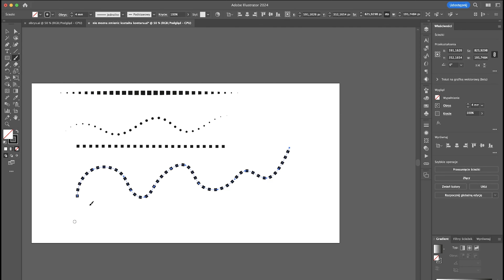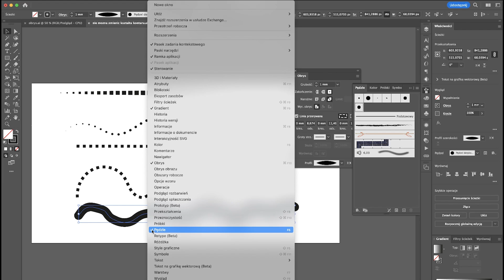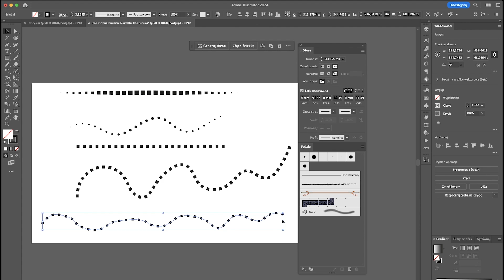Nie można zmienić kształtu konturu w Illustratorze?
A jeśli pomagają Ci moje materiały to kawa mile widziana ;). Link znajdziesz poniżej

Pozdrawiam serdecznie